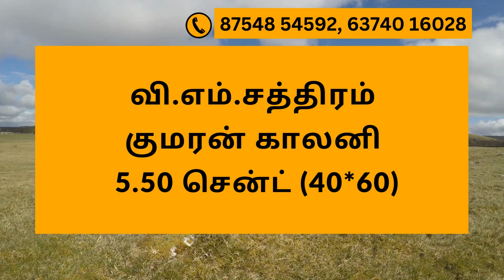Property for Sale in V.M.Chatram | Tirunelveli | DTCP APPROVED | Corporation Limit | Virutcham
5.50 Cent Land For Sale North Facing Property For Sale
Location : V.M.Chatram, TIRUNELVELI

VIRUTCHAM SERVICES:

1. Construction and /Real Estate(Land Sale and Buy)

Description:

1. வீட்டு கடன் உதவி
2. LAND APPROVAL, PLAN APPROVAL & EC
3. Legal Verification

1. Direct meeting with seller
2. Unlimited Site visits
3. EC & Legal opinion
4 Technical

Property in V.M.Chatram, Plot for Sale in Tirunelveli, Vacant Land for Sale Near me, Property for Sale Near me, Land for Sale in Tirunelveli